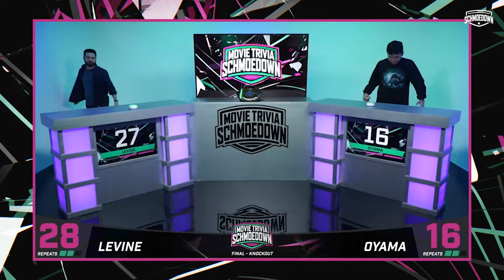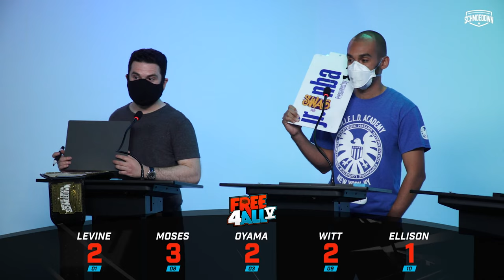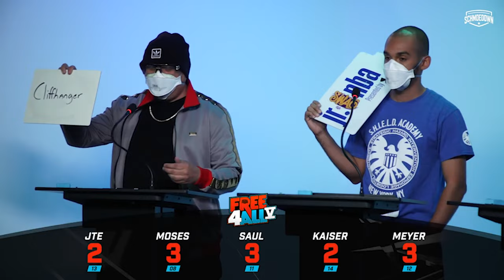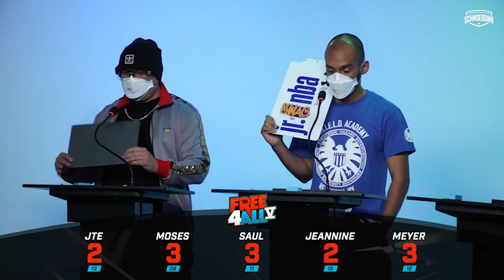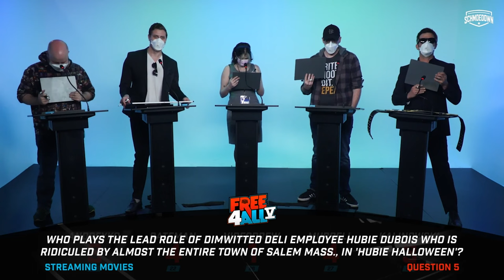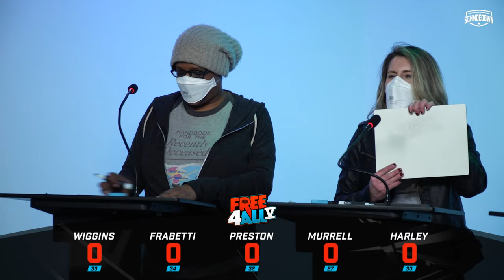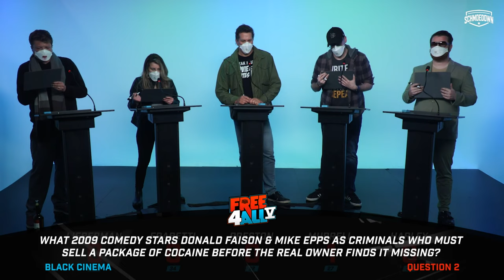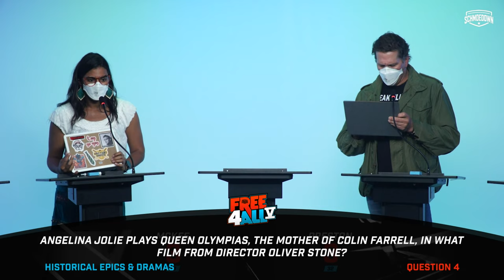Free4All V - Movie Trivia Schmoedown | 40 Competitors in a Movie Quiz Gauntlet!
Welcome to the Movie Trivia Schmoedown FREE4ALL V: 40 competitors answering over 100 questions, with the last player standing earning a free title shot of their choice!

TIME CODES: 29:51 Intro
39:12 Movie Trivia Quiz Begins!
3:37:48 Post Credits Scene

What questions will pop up in the Schmoedown this year? With The Batman, Jurassic Park, Top Gun, Marvel and DC all releasing movies, you can guarantee that there will be a lot of movie trivia greatness headed your way in 2022!